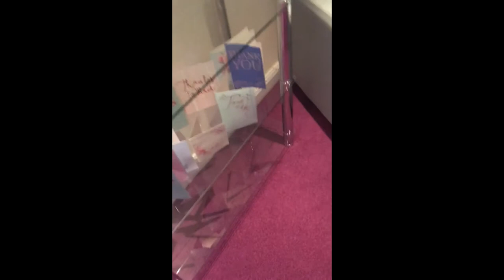Vlog #1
Peace Out!!!